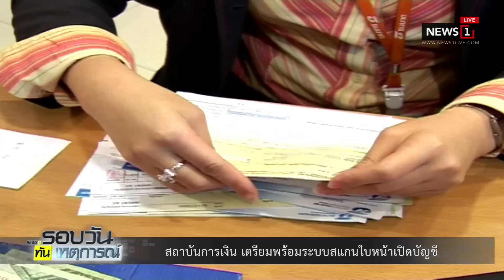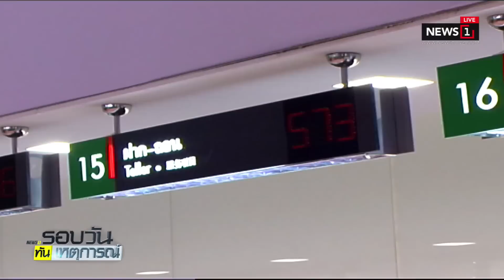"ศรีวราห์" พบผู้ต้องสงสัยบึ้มสตูลมีไม่ต่ำกว่า 2 คน :รอบวันทันเหตุการณ์ 17.00 น.(ช่วงที่2) 12/03/2019